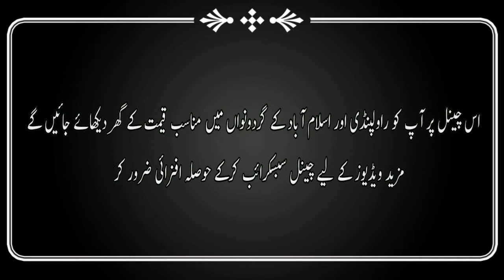House No.313 | Sadaat Homes | Islamabad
Today in this video we will show you a 4 marla house in Sadaat Homes which is connected to Lehtarar Road and this area is included in Islamabad.  Important home information will be provided in this video. @mohsinproperty